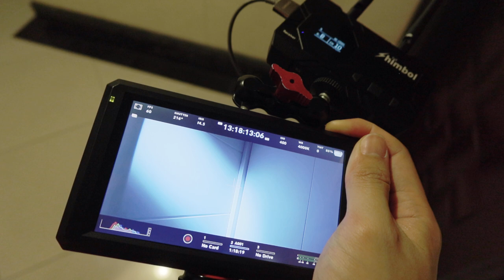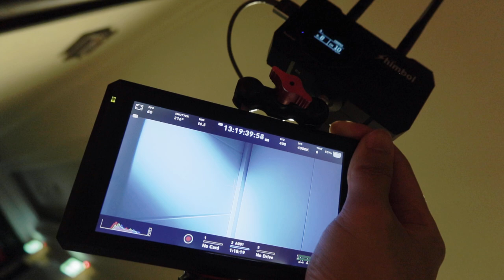Unleashing the Power of TP Mini Zo1000 Zo600ms Wireless Systems 2